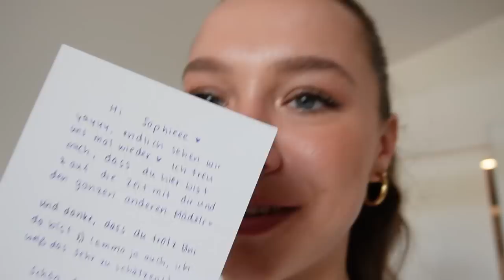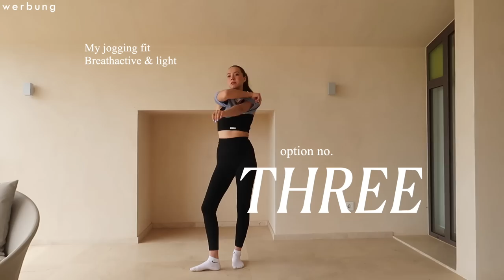girls trip nach Mallorca | Töpfern, Bootsfahrt, Jackies Event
☞ Schnitt: Final Cut Pro X
☞ Camera: Sony Alpha